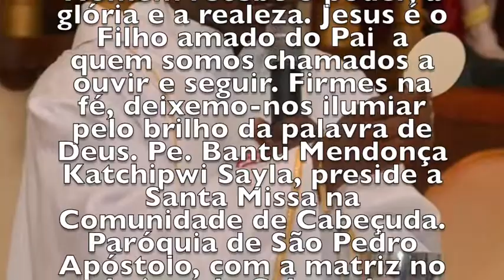ESTE É O MEU FILHO MUITO AMADO ESCUTAI O QUE ELE DIZ - MATRIZ - CABEÇUDA / LAGUNA